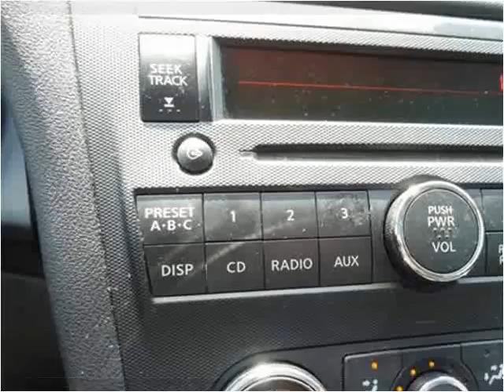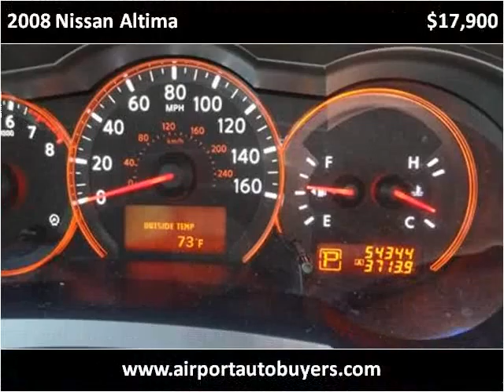2008 Nissan Altima Used Cars Louisville TN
This 2008 Nissan Altima is available from Airport Autobuyers.